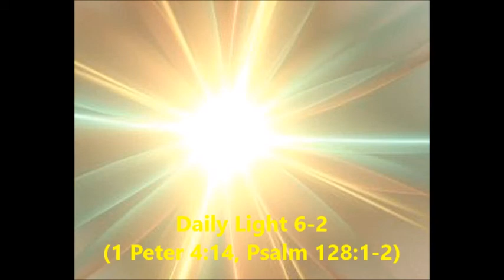Daily Light January 6th, part 2 (1 Peter 4:14, Psalm 128:1-2)